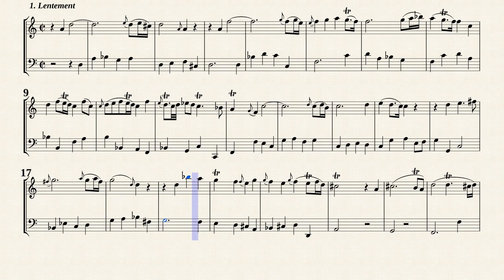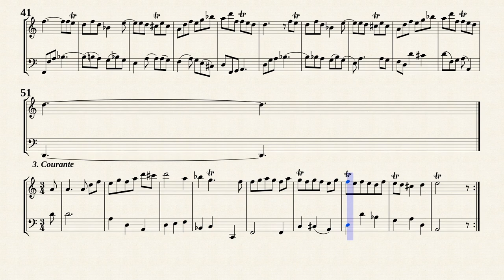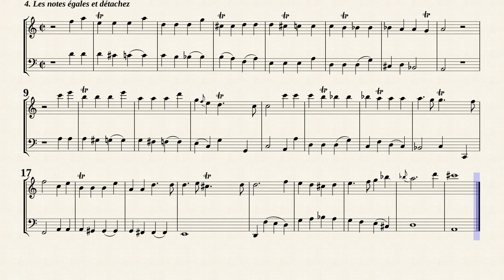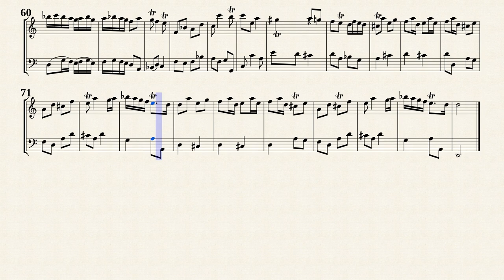Phillidor, A. D. _ Sonata d-moll [Recorder, BC]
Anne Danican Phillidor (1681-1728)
Arr. by : Leonardo Peña
Sonate d-moll for Flute and Continuo
from " Premier livre de pièces "